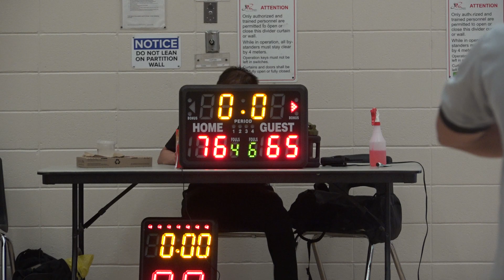Lights On vs Nuke Squad - sunday tier 8 - tcbl 2022 summer